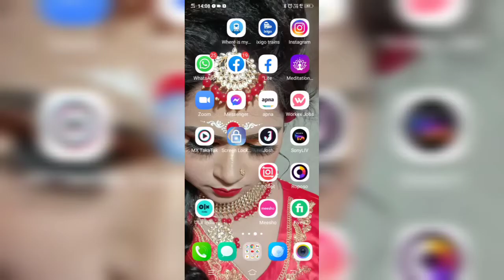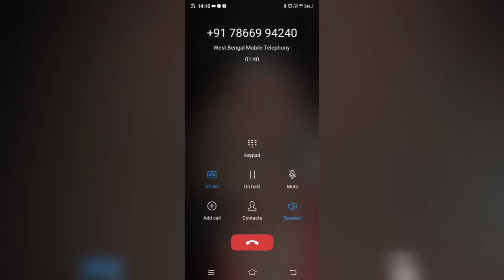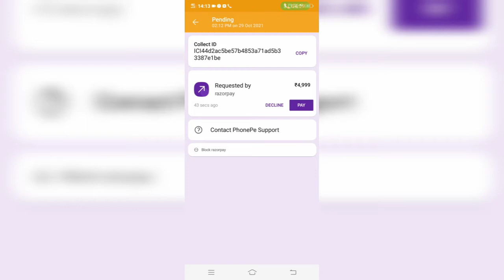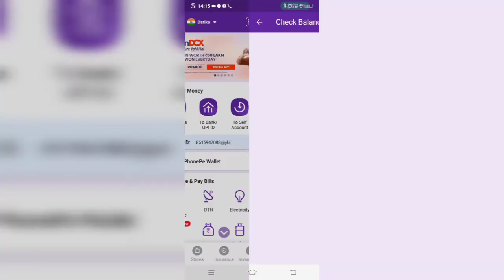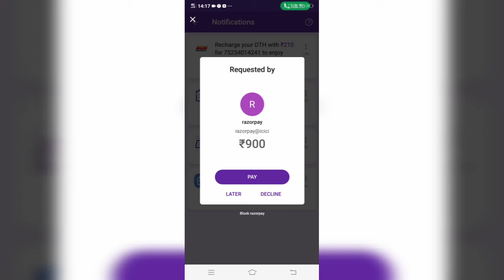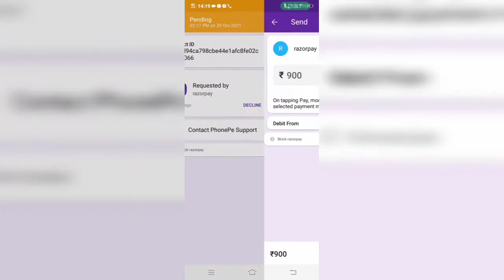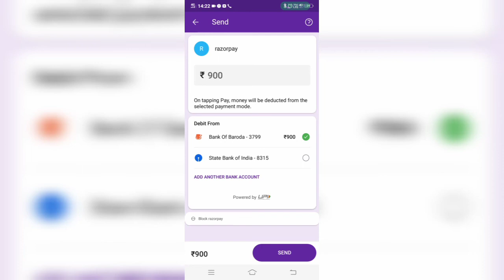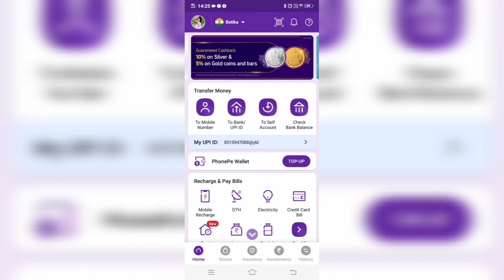Phonepe me CashBack k nam pe fraud kyse hota he dakhiye